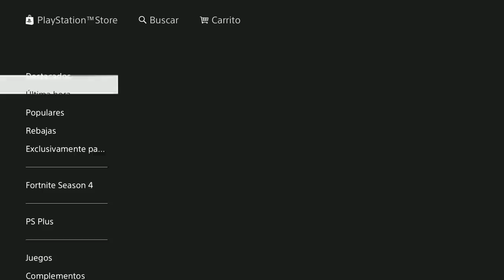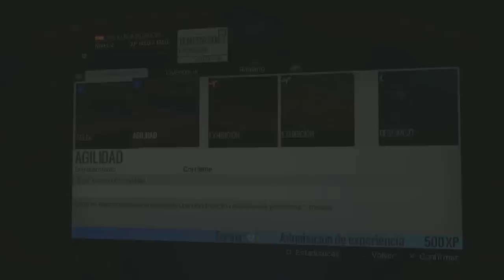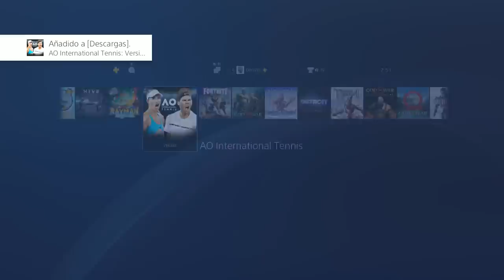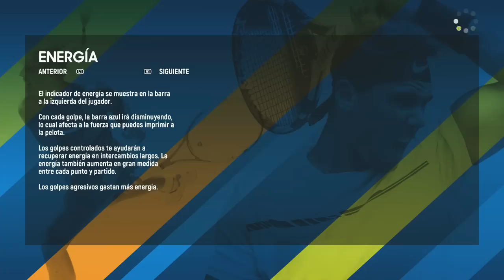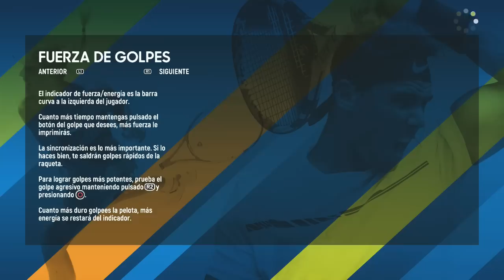TENNIS WORLD TOUR - Lo juego durante 3h en directo (resubido de twitch)